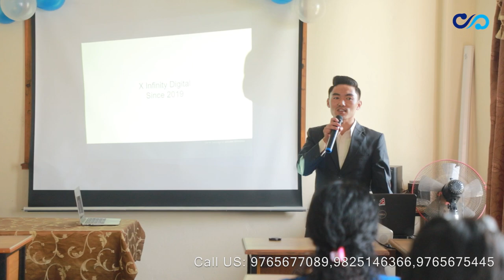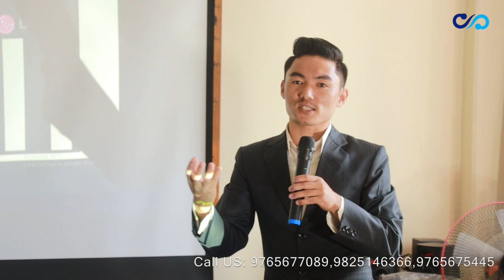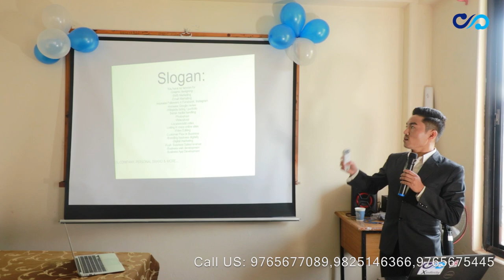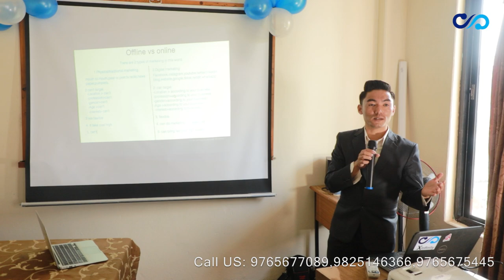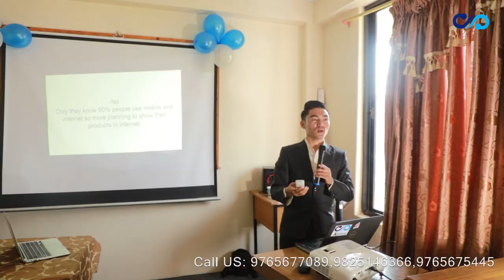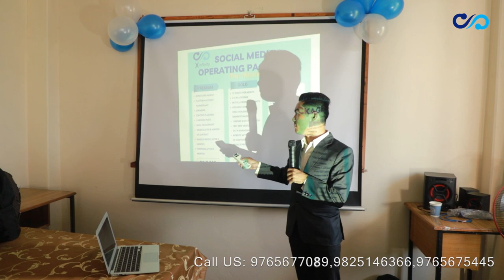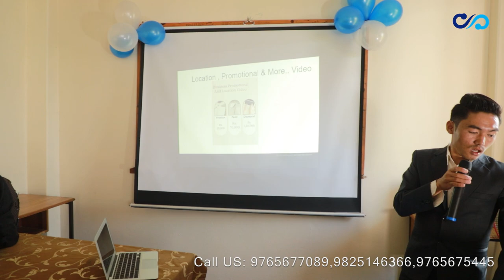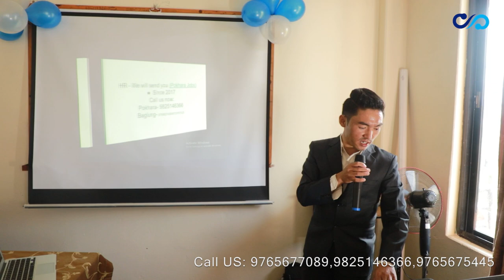Importance of digital marketing | Digital Marketing Services | X Infinity Digital